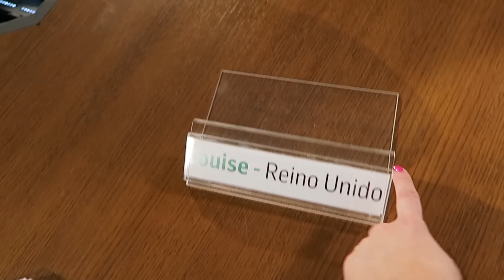Private Meeting with the Pope!!!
Thank you to JulianCruzTv in the comments for this translation of what Pope Francis said to me-

JulianCruzTv14
The reply from the pope in English in case anyone is interested :)
Aggression is always a sign of insecurity. A person who is aggressive is always insecure and therefore the best help is to try to neutralize those aggressive instincts quickly by talking together. Aggression has a geometrical progress in which once it starts there is no way to stop it and it starts with one simple word and by the end you end up being aggressive to their whole family. We have an expression in Argentina that sais "To pinch the balloon" and this what you have to do: pinch the balloon of aggression and this can be done by listening and asking simple questions which will help pop that balloon. I hope this helped and answered your question and I'm happy about the work you do because the way you portray beauty also helps neutralize aggression.

Sorry for any grammar mistakes but I hope you can all understand :)

So glad to have had the chance to work with Scholas and the Pope. Do check out the link below to learn more. Next vlog up tomorrow at 5.30pm UK time. WOOHOO!!

Missed the one before last?

About Me ::

Aloha, I'm Louise!! I made this channel in 2012, after viewers of my main channel (Sprinkle of Glitter) asked me to post more 'behind the scenes' videos of what I get up to day to day.

I upload videos documenting my days out, work projects, travel adventures or my life with a little girl and cats.

I chitchat every single day on my other social media (linked above) so do come and say hi and I have recently launched a beautiful book, 'Life With A Sprinkle of Glitter', which is out now.

Big sparkly hugs and kisses,

18 Glitter Points if you opened the downbar.

Toodlepip!

xx